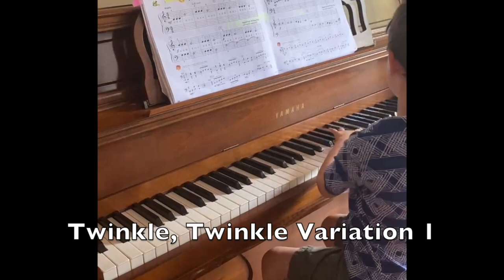Lev Shuster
Lev Shuster (age 4)
Student Recital June 2021